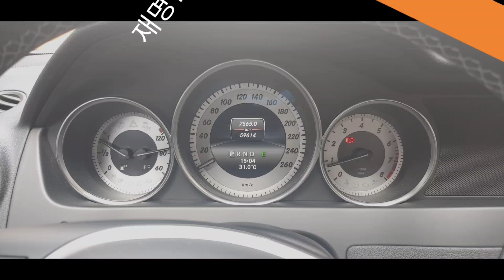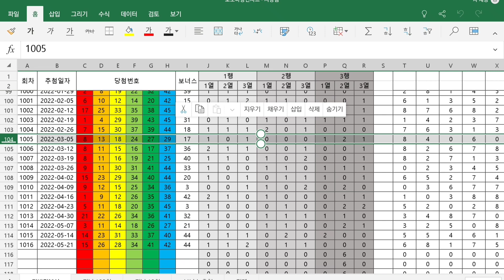[로또분석] 마방진으로 예상하는 로또 1017회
마방진으로 예상하는 로또 1017회 분석자료입니다.